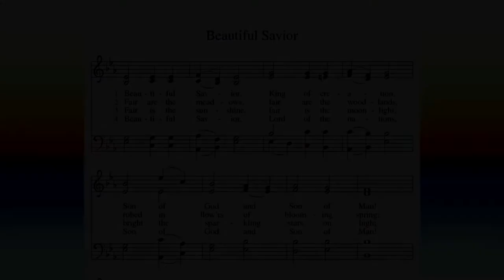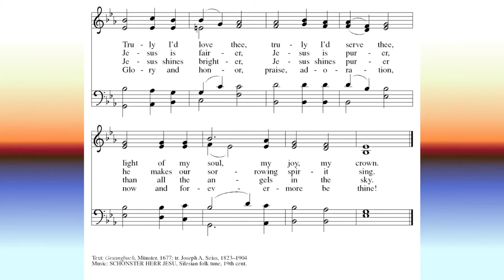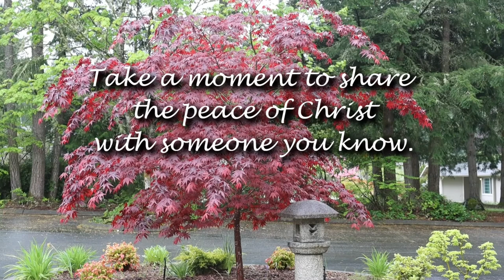May 13, 2021, Ascension Day, Evening Prayer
Evening Prayer for the Feast of the Ascension, May 13, 2021

Texts: Ephesians 1:15-23; Luke 24:44-53

There is no bulletin for this service, but you may follow along in the Red ELW hymnal beginning on page 309 if you have it. If you don’t, the responses are printed on the screen.
Hymn: “Beautiful Savior” Text: Gesangbuch, Munster, 1677; tr. Joseph A Seiss, 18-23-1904. Tune: Schoenster Herr Jesu, Silesian Folk Tune, 19th cent.